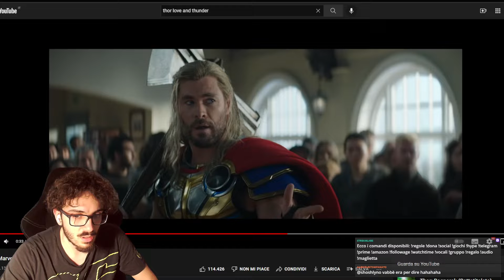COME MAI THOR non ha SOFFERTO in 'THOR: RAGNAROCK'?